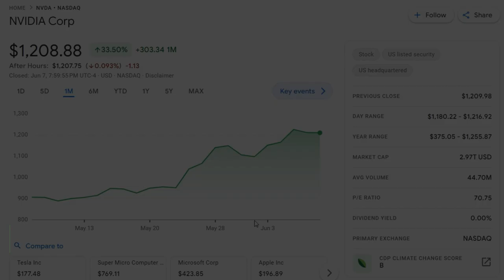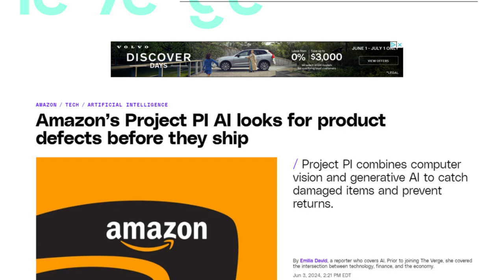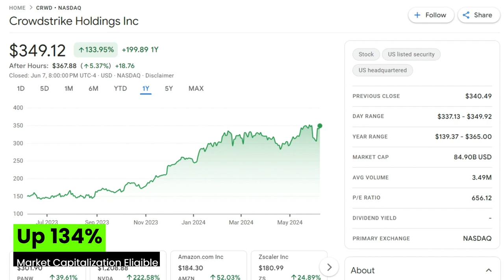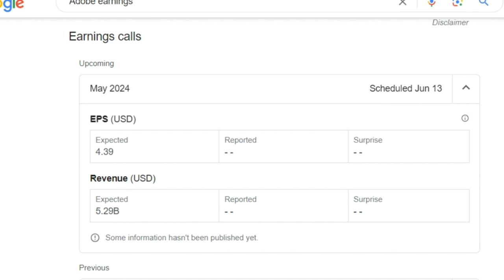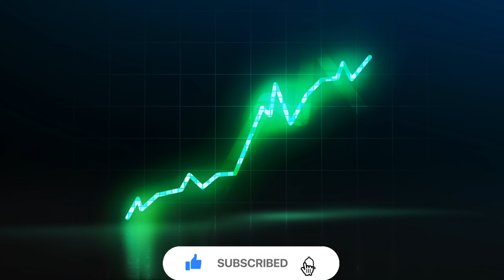Roaring Kitty BACKS GameStop + Tech Stocks Surge on AI Optimism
This week's movers: GameStop, Nvidia, Amazon, Apple, Meta Platforms, Microsoft, ExxonMobil, Chevron, NextEra Energy, JPMorgan Chase, Home Depot , Robert Half, Comerica, KKR & Co Inc, Crowdstrike Holdings Inc, GoDaddy, Oracle, Broadcom, Adobe
Movers Symbols: GME NVDA AMZN AAPL META MSFT XOM CVX NEE JPM HD RHI CMA KKR CRWD GDDY ORCL AVGO ADBE

Chapters
0:00 - Intro
0:27 - Last Week Market Performance
0:42 - Winners
1:30 - Losers
2:09 - Index Changes
2:56 - Opportunity?
3:17 - Earnings watch

Earnings Watch:
Oracle (June 11 at 4:00 PM CT) - expected to report 1.65 EPS on 14.57B of revenue on their Q4 2024 results.
Broadcom (June 12 at 2:00 PM PT) - expected to report 10.84 EPS on 12.01B of revenue on their Q2 2024 results.
Adobe (June 13 at 2:00 PM PT) - expected to report 4.39 EPS on 5.29B of revenue on their Q2 2024 results.